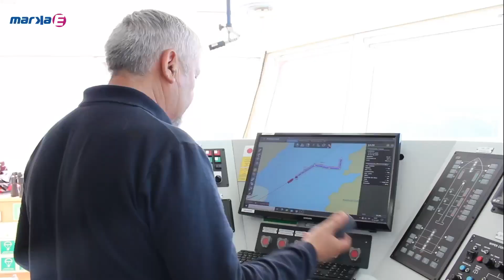PRONTO.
Nuevo proyecto de agencia Marka orientado a dar cobertura de las actividades productivas del sur de Chile.